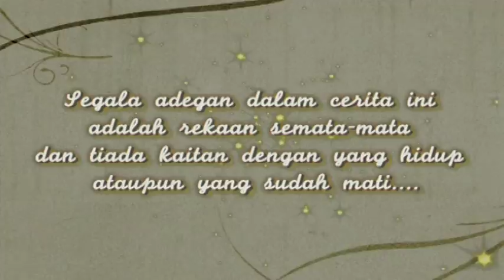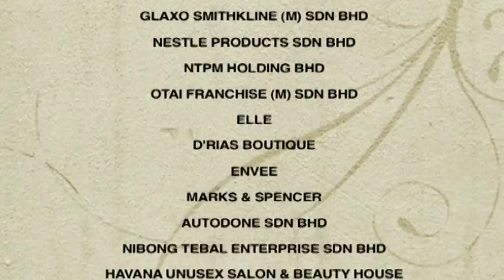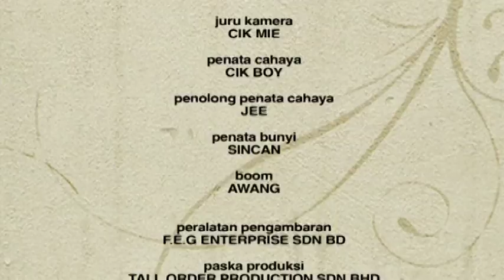Ali Din | Episod 19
Ali Din mengisahkan tentang seorang remaja lelaki yang berusia 19 tahun bersama ibunya sesudah kematian bapanya, seorang kelasi kapal. Ibunya yang bekerja sebagai pembancuh minuman di pejabat sering menasihati anaknya mengenai nikmat hidup dan kesyukuran. Untuk mendapatkan keselesaan hidup, Ali Din sanggup melakukan pelbagai pekerjaan termasuklah beberapa pekerjaan sampingan. Namun tanpa pengetahuannya, dia merupakan satu-satunya pewaris Sheikh Mahfuz, seorang jutawan yang sangat terkenal. Semasa bekerja di sebuah hotel, dia bertemu dengan Puteri iaitu cucu tunggal kepada seorang jutawan berlian bernama Habib Musthafa. Puteri juga merupakan pewaris hotel tempatnya bekerja. Puteri pula dibesarkan oleh datuknya sesudah kematian ibunya di dalam kemalangan helikopter.